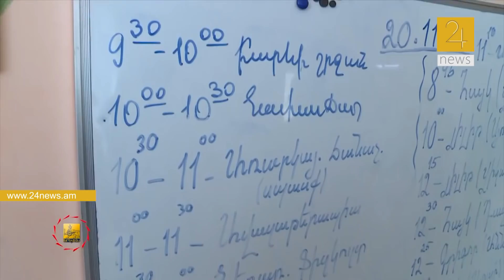Քաղաքապետն այցելել է թիվ 92 մանկապարտեզ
Միացեք 24News-ի Telegram-ի էջին